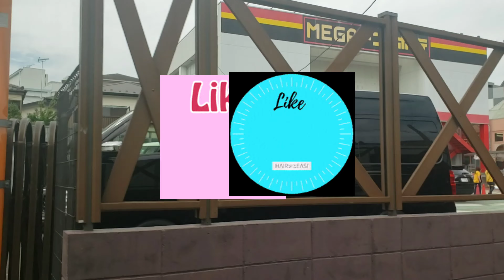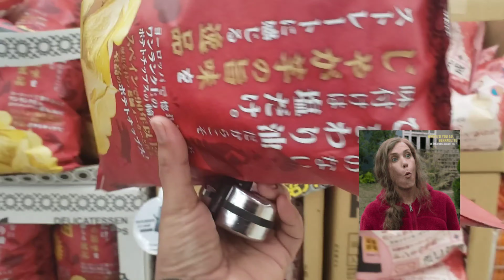24 hours open MEGA Don Quijote MEGAドン・キホーテ soter in japan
24 hours open MEGA Don Quijote MEGAドン・キホーテ soter in japan